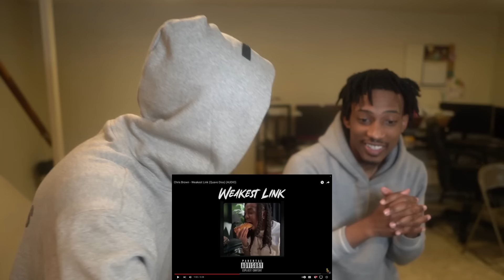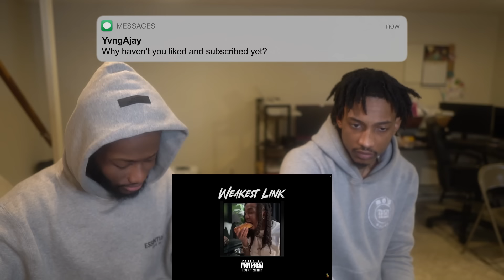CHRIS BROWN - WEAKEST LINK | REACTION!